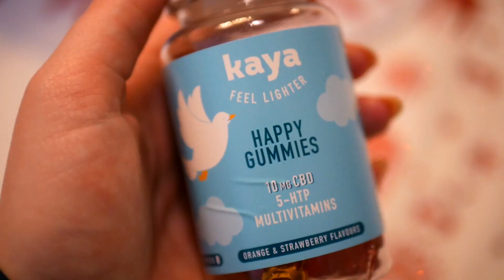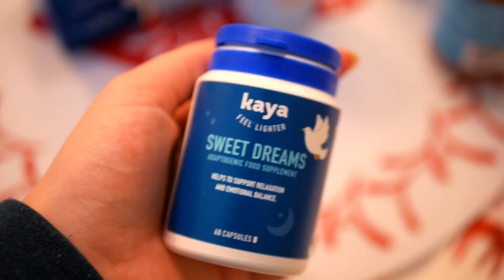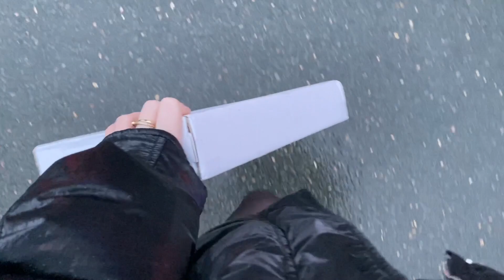Evening Christmas Routine 🎄🎁✨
Ma routine de Noël (en réalité de veille de Noël hahaha)

Liens utiles :

⚠️INSCRIS-TOI SUR eBuyClub POUR RÉCUPÉRER L'ARGENT QUE TU DEPENSES SUR INTERNET (5€ grâce à mon lien de parrainage)
⚠️INSCRIS-TOI SUR BEAUTÉ PRIVÉE (Des cosmétiques jusqu’à -90%!!!) (-5€ si tu t'inscris avec ce lien

Quelques informations :

Je m'appelle Garance et je suis née le 31/01/2000 à Angers. Après une première année de licence en information et communication, j'ai décidé d'arrêter mes études pour me consacrer pleinement à ma passion : mes réseaux sociaux (la mode, la beauté, les voyages, les conseils, créer des vidéos, des photos, échanger avec vous, découvrir, apprendre, rebondir, m'exprimer...sont autant de choses qui me font vibrer chaque jour). J'ai pris mon indépendance à mes 18 ans, juste après l'obtention de mon bac L, pour plein de raisons différentes. Aujourd'hui, je vis encore à Angers, je suis super heureuse et bien entourée. J'évolue sur mes réseaux en tant qu'auto-entrepreneure grâce à vous et ensemble on construit notre vie ! Une vie pleine de rêves, d'ambition, de création, de jolies choses, d'originalité, de kiffance, de partage et de bienveillance.

Je filme avec un Lumix G7 + objectif 14-42 ou 25mm
J'édite mes vidéos avec Final Cut Pro X
Je fais mes miniatures sur différentes applications sur mon téléphone (Picsart la best)
Les musiques utilisées sont à 90% libres de droits et trouvées sur Youtube.

Enfin, cette vidéo ne contient aucun placement de produit. Et même si c'était le cas, mon avis restera toujours sincère car avant tout je suis et resterai moi-même (bah oui, je n'aurais pas choisi BeYourself comme pseudo sinon lol) !
L'honnêteté entre vous et moi est la qualité dont je suis la plus fière. Pour rien au monde je ne changerai ça. Alors, si je dis que j'aime quelque chose : c'est la vérité, et si j'en déteste une autre : c'est aussi la pure vérité. Sorry not sorry :(

Sur ma chaîne, je te donne RDV chaque dimanche à 18h pour une nouvelle vidéo (mode beauté ou lifestyle).

Merci d’avoir lu tout mon blabla et à très vite ❤️
Garance